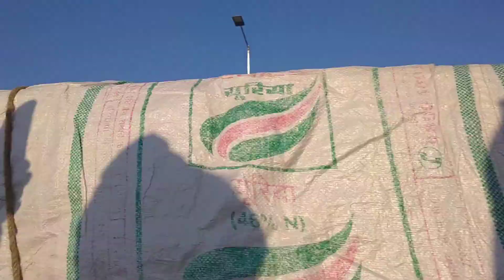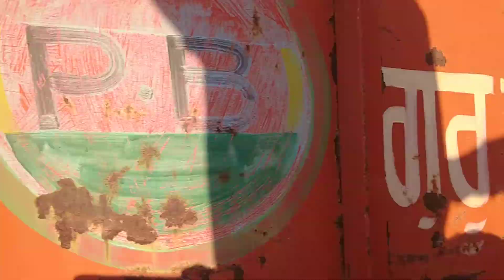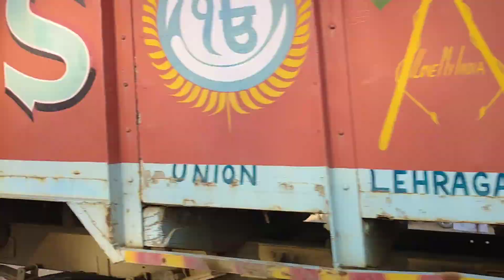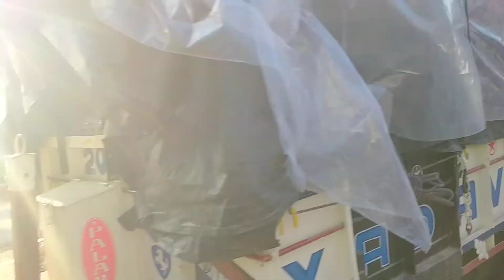पंजाब के किसानों का दिल्ली कूच का एक जत्था जींद से गुजरने पर जोरदार स्वागत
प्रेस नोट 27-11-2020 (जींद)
पंजाब के दिल्ली कूच करने वाले जत्थे का जींद में पहुँचने पर सीटू जींद, अखिल भारतीय किसान सभा जींद, अखिल भारतीय खेत मजदूर यूनियन, सर्व कर्मचारी संघ, मार्क्सवादी कम्युनिस्ट पार्टी जींद, आल इंडिया पॉवर कॉर्पोरेशन वर्कर यूनियन ने बड़े जोश के साथ फूलों की बरसात करके स्वागत किया।
जत्थे के स्वागत में कामरेड रमेश चन्द्र, कामरेड प्रकाश चन्द्र, रामफल दलाल, सुरेश राठी, सन्दीप जाजवान, राजेश कुमार, धर्मबीर घणघस, पवन कुमार, महाबीर सिंह, विनय तिवारी आदि सैकड़ो कार्यकर्त्ता मौजूद रहे।
जत्थे के स्वागत के अवसर पर कामरेड रमेश चंद्र ने कहा कि किसानों को ऐतिहासिक सौगात के नाम पर जो कानून सरकार ले आई है, उनमें किसान को आने वाली पीढ़ियों की घेराबंदी दिखती है। उनका भविष्य 12 नहीं 7 दिशाओं से बंद किया जा रहा है।
1. किसानों का पहला और सबसे बड़ा डर है मंडी बंद होना। संसद में कानून पास कर दिया है कि मंडी व्यवस्था के बाईपास के रूप में प्राइवेट मंडी बनाई जाएगी। किसानों का डर है कि दो-तीन साल में सरकारी मंडी बैठ जाएगी। जिसे सरकार किसान की आजादी बताती है, किसान को उसमें बर्बादी दिखती है। मंडी बैठ गई तो किसान के सिर पर जो टूटा-फुटा छप्पर है, वह भी हट जाएगा। सरकार कहती है कि किसानों को नीला आकाश दिखाई देगा, चांद-तारे दिखेंगे। किसान कहते हैं उन्हें ऐसी आजादी नहीं चाहिए।
2. इससे जुड़ा दूसरा डर है एमएसपी यानी न्यूनतम समर्थन मूल्य बंद होने का। किसान जानता है कि सरकारी मंडी नहीं होगी तो सरकारी रेट की फसल खरीद धीरे-धीरे बंद हो जाएगी। सरकार कहती हैं कि एमएसपी बंद नहीं होगी। लेकिन किसान समझदार है। वे जानते हैं कि सरकार कभी घोषणा करके एमएसपी  बंद नहीं करेगी। कागज में घोषणा होती रहेगी, बस खरीद नहीं होगी। किसान कहते हैं कि अगर सरकार एमएसपी पर पक्की है तो इसे कानून में लिख दे। इसका सरकार के पास कोई जवाब नहीं है।
3. तीसरे डर की ज्यादा चर्चा नहीं होती, लेकिन गांव के गरीब, छोटे किसान व मजदूर के मन मे बड़ी बात है वह। अगर सरकार गेहूं व धान की खरीद बंद करेगी तो देर सबेर गरीबों को मिलने वाला सस्ता राशन भी बंद हो जाएगा।
4. चौथा डर है कि कॉन्ट्रैक्ट खेती के कानून से किसान बंधक हो जाएगा। किसान व कंपनी के बीच कॉन्ट्रैक्ट की नई व्यवस्था शुरू होगी। जब कॉन्ट्रैक्ट कंपनी के फायदे में होगा तो उसे लागू करवाया जाएगा। जिस साल किसान को फायदा होगा तब कॉन्ट्रैक्ट के कानूनी दांवपेच लगाकर कंपनी मुकर जाएगी। किसान कंपनी के बंधक बन जाएंगे।
5. पाँचवा डर जमाखोरों पर रोक-टोक बंद करने के बारे में है। अनिवार्य वस्तु का दूध में संशोधन कर अब व्यापारियों को जमाखोरी और काला बाजारीकी पूरी छूट दे दी गई है। इसका फायदा उठाकर बड़े व्यापारी किसान की फसल के रेट गिरा देंगे। लेकिन खरीददारों के लिए रेट बढ़ा देंगे।
6. छटा डर सस्ती बिजली बंद होने का है। किसान ने सुन लिया है कि मोदी सरकार कानून ला रही है ताकि राज्य सरकारें किसान को फ्री या सस्ती बिजली नहीं दे सकेगी। किसान पूछता है कि अगर सस्ती बिजली राज्य सरकारें अपनी जेब से दे रहे हैं, तो केंद्र सरकार इसके बारे में कानून क्यों बना रही है?
7. अब सरकार सातवां डर और ले आई है। दिल्ली और एनसीआर इलाके के पर्यावरण को बचाने के लिए किसान को जेल में बंद करने का कानून भी बन गया है। पराली जलाने पर किसान को एक करोड़ रुपए तक का जुर्माना और 5 वर्ष तक की सजा का नया कानून लागू हो गया है। किसान पूछते हैं कि हवा साफ करने के लिए दिल्ली के लोग पहले गाड़ियां कम क्यों नहीं करते? अपने उद्योग और भवन निर्माण का प्रदूषण बंद क्यों नहीं करते?
```इसलिए अब किसानों ने भी सरकार की इन 7 तरह की घेराबंदी के खिलाफ अब मुट्ठी बंद कर ली है। देशभर के कोई पांच सौ किसान संगठन दिल्ली में 'संयुक्त किसान मोर्चा' के कार्यक्रम के लिए एकजुट हो गए हैं और आर-पार की लड़ाई का बिगुल बज गया है। किसानों ने तय कर लिया है कि जो नेता और पार्टी इन किसान विरोधी कानूनों के साथ हैं, उनका वोट बंद करेंगे। चाहे केंद्र सरकार हो या राज्य सरकार, जो इस सवाल पर किसान के साथ नहीं खड़ी, उसका बोरिया-बिस्तर बांध देंगे।